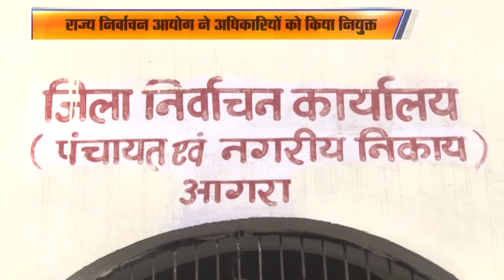त्रि-स्तरीय पंचायत चुनाव की तैयारी शुरु